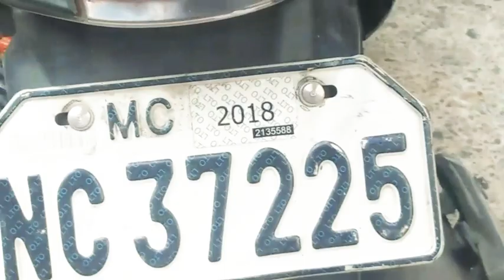17K PESOS!!! MY FIRST EVER MIO SPORTY (SECOND HAND/REPO)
17 k initial na gstos pero kung kasama na mg nagastos para sa mg pagpapaayos umabot ako ng 25 k